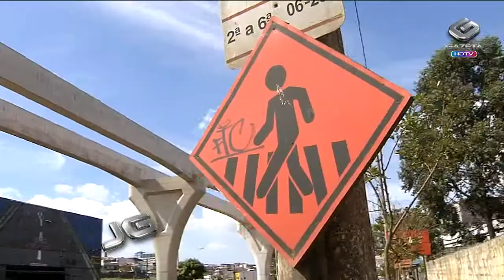Obra na av. Anhaia Mello incomoda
Moradores e comerciantes da vizinhança da Avenida Anhaia Mello, na Zona Leste, reclamam do transtorno que as obras do monotrilho vem causando à região. Além do excesso de barulho e de poeira, quem vive e trabalha por lá também enfrenta constantes congestionamentos.

Tema: Obras